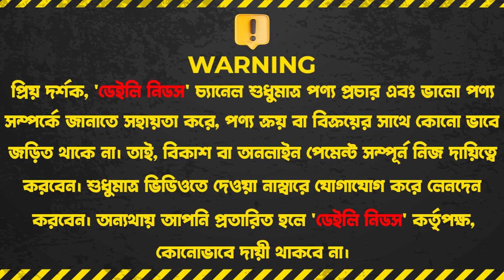কম দামে মেয়েদের গাউন কুর্তি কালেকশন || Premium gown kurti collection for female | Price in BD 2024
ফেইসবুক পেইজ নাম -  সাধ্যের  মধ্যে কেনাকাটা।
ইউটিউব চ্যানেল নাম - সাধ্যের মধ্যে কেনাকাটা।

☘Allah Hafez☘